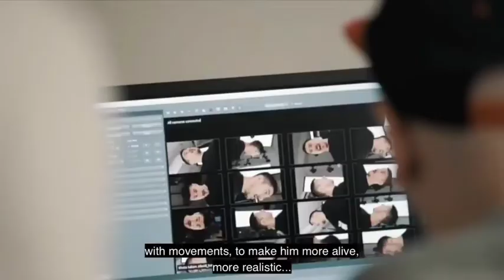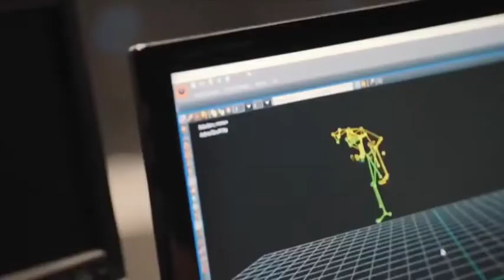Dying Light 2 Feat David Belle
Interview with David Belle
Hakon is one of the main characters You´re going to meet in the game.
He´s aiden’s mentor, teaching him about life and the rules in the city